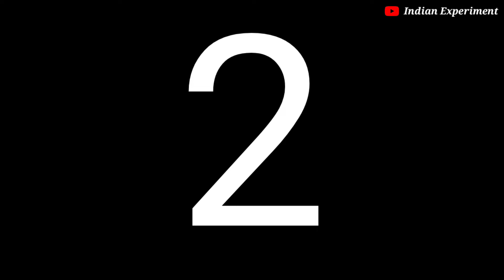3 amazing idea's | Amazing hacks for life | dc motor hack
दोस्तो मैं आप का स्वागत करता हु अपने चैनल इंडियन एक्सपेरिमेंट मैं दोस्तों आज हम बनाने जा रहे है 3 amazing idea's ki video bayenga  video  को पूरा देखा और हमे सपोर्ट करे

WARNING: THIS VIDEO IS INTENDED FOR SCIENTIFIC AND ENTERTAINING PURPOSES ONLY. Any actions in this video shall not be a call to repeat them!